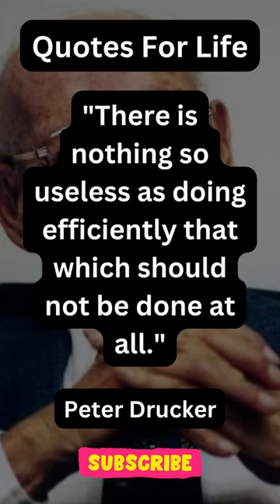Peter Drucker Quotes: Timeless Wisdom for Effective Management and Leadership Shorts 2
Welcome to our YouTube video dedicated to the profound quotes of Peter Drucker, the renowned management consultant, educator, and author. In this video, we have curated a collection of Peter Drucker's most insightful and impactful quotes, offering invaluable guidance for effective management and leadership.

Join us as we explore the wisdom and expertise of Peter Drucker, whose teachings have shaped the field of management and influenced countless leaders around the world. Through his quotes, you will gain valuable insights into topics such as innovation, productivity, strategy, and the importance of people in organizations.

Whether you're a manager, entrepreneur, or aspiring leader, this video is a treasure trove of practical wisdom and thought-provoking ideas. Discover how Peter Drucker's principles can help you navigate the complexities of the business world, foster innovation, build high-performing teams, and achieve sustainable success.

Sit back and immerse yourself in the wisdom of Peter Drucker as we delve into his timeless quotes. Let his words inspire you to rethink your approach to management, challenge conventional thinking, and adopt a more strategic and people-centric mindset.

Don't miss this opportunity to learn from one of the most influential management thinkers of our time. Tune in, embrace the power of Peter Drucker's insights, and embark on a journey of personal and professional growth.